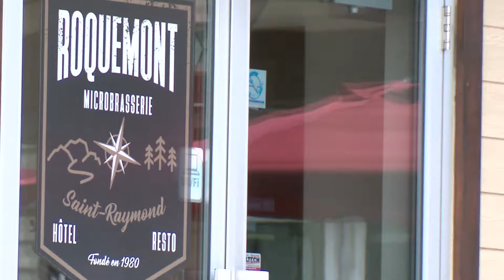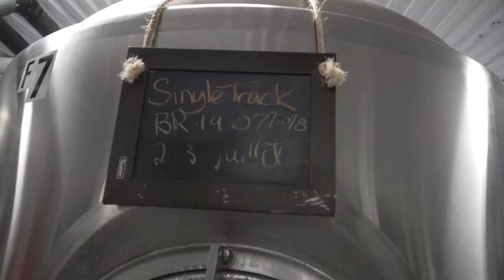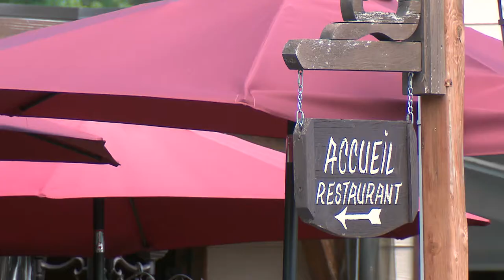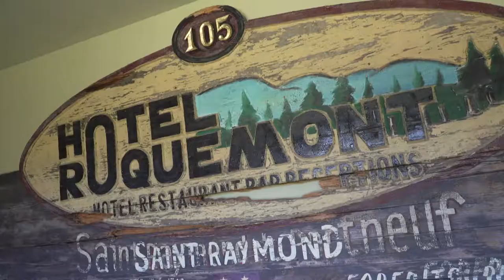Le Roquemont, une microbrasserie à découvrir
Quand on visite la région de Portneuf, il est agréable de s'arrêter pour manger et bien boire au Roquemont, à Saint-Raymond.

Reportage diffusé à Québec sur demande, l'émission estivale d'ICI Québec animée par Maxime Denis et Sandra Lalancette.